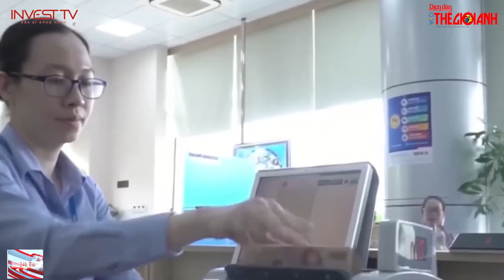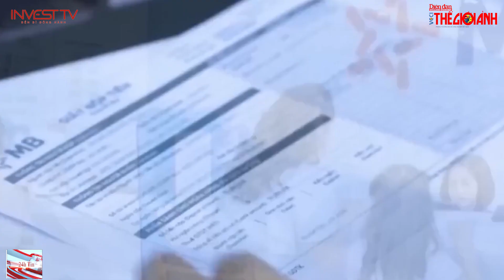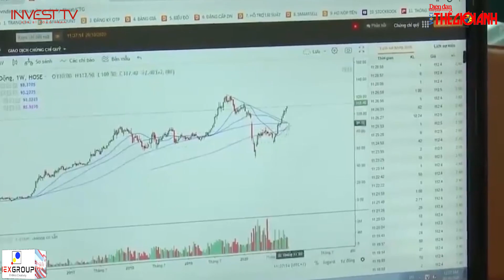TP. HCM: Thị trường BĐS vẫn chưa hạ nhiệt | INVEST TV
Thưa quý vị! Thị trường bất động sản TP.HCM đang đứng trước những thách thức, song được dự báo sẽ tiếp tục “nóng” nhờ tín hiệu lạc quan của kinh tế vĩ mô và nhu cầu về nhà ở vẫn rất lớn. Dự báo về thị trường bất động sản thời gian tới, các chuyên gia, các nhà quản lý nhấn mạnh, từ nay đến năm 2023 sẽ phát triển tốt nhờ khả năng pháp lý được tháo gỡ cùng các đợt tín dụng mới cho các dự án ngày một tốt hơn.